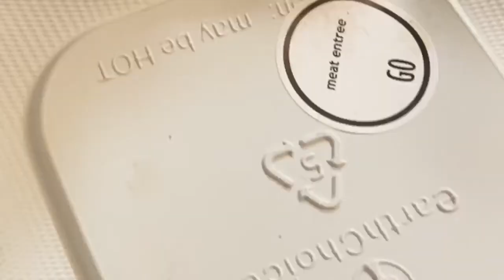winter college night routine 2020 (on campus)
comment. uh. anything!!

1 Corinthians 16:14